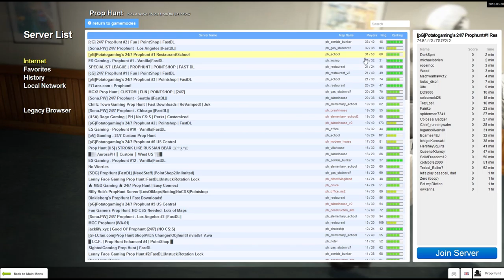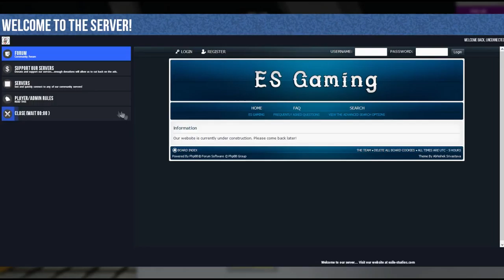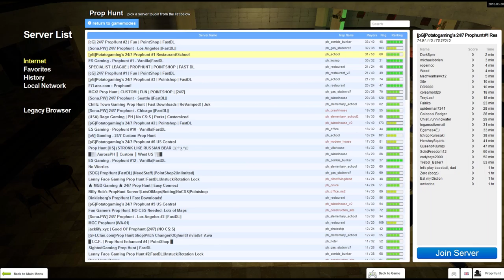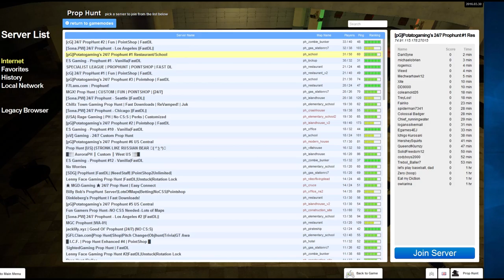Garry's Mod Prop Hunt Free To Use Gameplay (5)